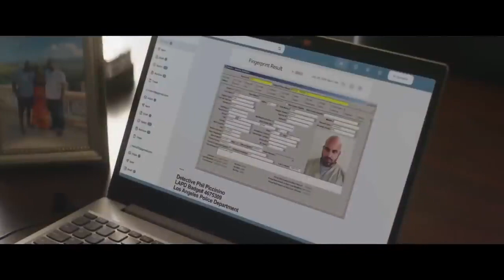THE ISLAND Official Trailer 2023